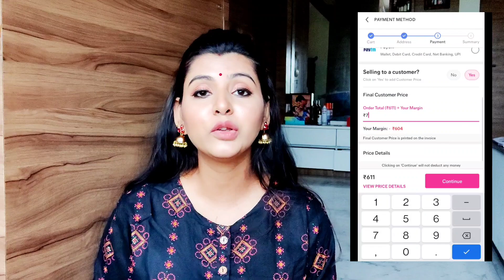Meesho Cotton Saree Haul Under 650/- || Barsha Basu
Get your first order discount of Rs. 100 or

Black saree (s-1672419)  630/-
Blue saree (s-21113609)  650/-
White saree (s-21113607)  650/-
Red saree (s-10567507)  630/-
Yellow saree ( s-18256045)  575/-